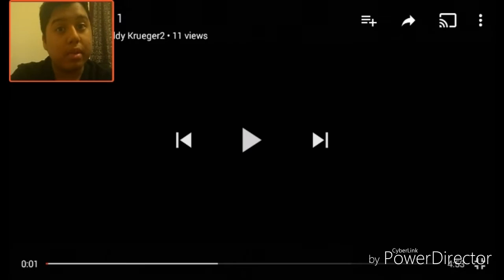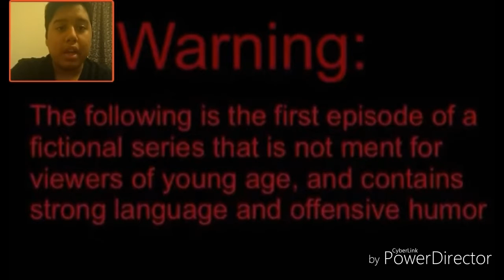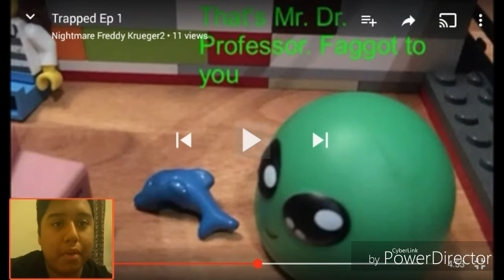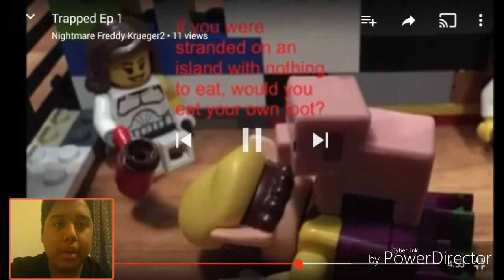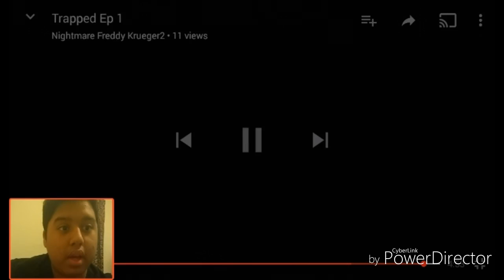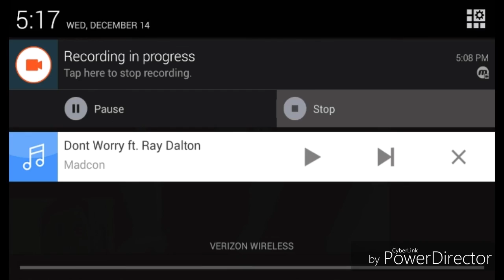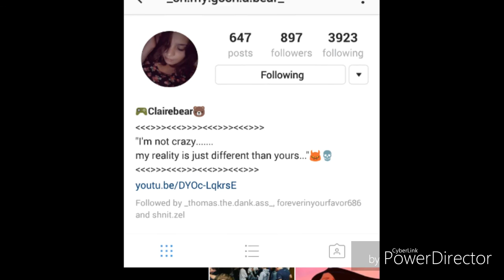Reaction: TRAPPED Episode #1